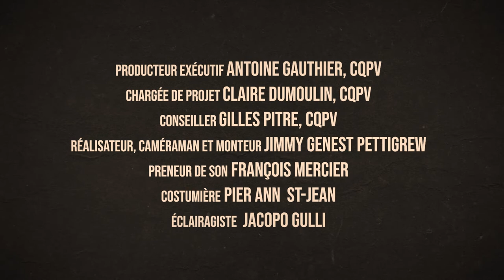Changer de partenaire, alterner main droite / main gauche et crochet | Tutoriel danse trad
Apprends à changer de partenaire, alterner main droite / main gauche et les crochets avec la câlleuse Marie-Capucine Maldague Mathieu. Ça te prend ça pour essayer une contredanse dans ta cuisine!

00:00 Mot d’intro
00:24 Changer de partenaire
00:53 Main droite / main gauche
01:08 Crochet droit / crochet gauche

«Organise le meilleur party !» est une série de vidéos pour te transformer en roi ou reine de la fête, tout en faisant danser tes ami·e·s au son de la musique trad.

 Une production du Conseil québécois du patrimoine vivant réalisée grâce au soutien financier du gouvernement du Québec.

- - - Crédits - - -
Câlleur et câlleuse : Ghislain Jutras et Marie-Capucine Maldague Mathieu
Comédienne : Lauréanne Dumoulin
Musiciens : De Temps Antan (Éric Beaudry, David Boulanger et Pierre-Luc Dupuis)

Danseur·euse·s : Antoine Beaupré, Jordan Bélanger, Maxence Croteau, Andréanne Juneau, Marion Labau, Catherine Landry, Shana Plante-Paquette, Emme Thibault

Producteur exécutif : Antoine Gauthier, CQPV
Chargée de projet : Claire Dumoulin, CQPV
Conseiller : Gilles Pitre, CQPV
Réalisateur, caméraman et monteur : Jimmy Genest Pettigrew
Preneur de son : François Mercier
Costumière : Pier Ann St-Jean
Éclairagiste : Jacopo Gulli
Graphiste : Isabelle Jobin